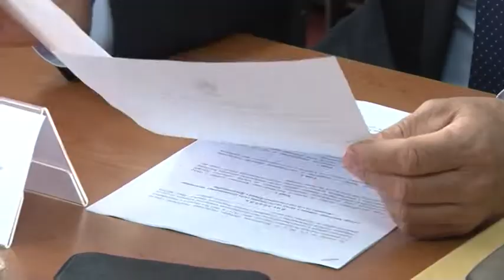Borenović- Tužujem Dodika i Lukača da zaštitim sebe i porodicu 29 6 2018